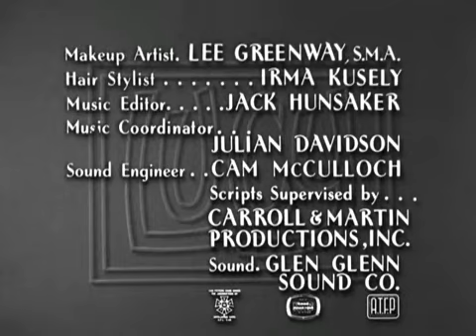The Lucy Show S01E27 Lucy Is a Chaperone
Lucy and Viv volunteer to chaperone Chris and her classmates on a trip to Sandy Cove beach. However, they are not prepared for the challenges of keeping up with the energetic teenagers. The situation becomes even more complicated when Lucy and Viv overhear the kids calling them old fogies, prompting them to try to act like “groovy” teenagers to fit in.